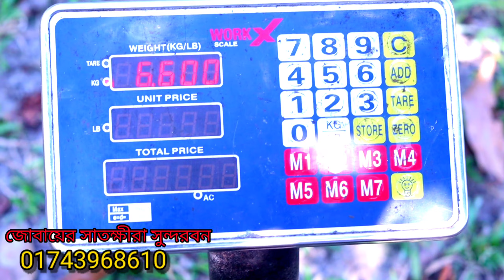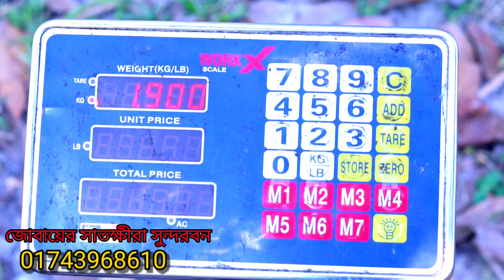khati modhu bikroy kora hoy"Honey is extracted from the hive and sold directly "গ্রামের চাকের মধু"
আমাদের থেকে মধু নিতে পারেন শতভাগ খাঁটির নিশ্চয়তা দিচ্ছি
👉 যাহারা খুচরা নিতে চান সর্বনিম্ন 2 কেজি অর্ডার করতে হবে নির্ধারিত মূল্য নিতে হবে দামদার করা নিষেধ।

👉 আমার মধু সম্পূর্ণ organic এবং ভেজাল মুক্ত (খাঁটি কিনা ভেজাল নয় তো এই সমস্ত কথা বলা নিষেধ) 👏কারন যে বা যারা ভেজাল বিক্রয় করে তাদের কাছেও যদি উপরোক্ত প্রশ্ন করেন  প্রত্যেকেই নিজের জায়গা থেকে নিজের মধুকে খাটি বলবেই।

★আলহামদুলিল্লাহ্‌,সুন্দরবন সংলগ্ন শ্যামনগর থানার ইউ'এন'ও অফিসের সাথে উপজেলা চত্তরের মধ্যে ১৯৮৪ সাল থেকে সততা এবং বিশ্বাসের সহিত সুন্দরবনের ১০০% খাঁটি মধু বিক্রয়ের মাধ্যমে আমরা এ ব্যবসা পরিচালনা করে আসছি।

★সুন্দরবনের যে সকল মধু আমাদের কাছে সংরক্ষণ করে রাখা হয়★
সুন্দরবনের মধু (ক্ষলিষা ফুল,গরান ফুল এবং বাইন ফুলের মধু) আহরন করে বাজারজাতকরণ করা হয়।

সুন্দরবনের মধু আহরন প্রক্রিয়াঃ
★ বন বিভাগের পারমিট প্রাপ্ত অভিজ্ঞ দ্বীনদার মাওয়ালী জনদের দ্বারা আহরন করা হয়।
★ প্রত্যেক ফুলের মধু ঋতুভিত্তিক আহরন করা হয়।

★ আমরা আরো যে মধু গুলো পাইকারি এবং খুচরা বিক্রয় করি তার মধ্যে অন্যতম
*কালোজিরা ফুলের মধু
*লিচু ফুলের মধু
*কুল(বরোই)ফুলের মধু
*সরিষা ফুলের মধুসহ গ্রামের গাছের চাকের মধু

★★খাঁটি মধু পরিক্ষা করার কিছু উপায়★★

👉 # গুরুত্বপূর্ণ_তথ্য যারা মধু সম্পর্কে অনভিজ্ঞ তাদের খাঁটি মধু চেনার জন্য কোন পরীক্ষা-নিরীক্ষা নাই ।(নিম্নে কিছু আলামত)

👉 মধু সম্পর্কে # ভুল_তথ্য গুলি
১ পিঁপড়া পরীক্ষা
২ আগুনে আগুন পরীক্ষা (শুধুমাত্র চাকের মধু মোমের আবরণ থাকার কারণে আগুন ধরতে পারে তবে কাগজে কম পরিমাণ মধু লাগাতে হবে )
৩ পানি পরীক্ষা
৪ চুন পরীক্ষা

উপরোক্ত # পরীক্ষাগুলো_সঠিক_নয়।

👉 কোনটা কি ফুলের মধু এবং কোন মধু খাঁটি এবং কোন মধুতে ভেজাল নির্ণয়ের জন্য অভিজ্ঞ লোক ছাড়া নির্ণয় করা সম্ভব নয়।

👉ল্যাব টেস্ট এর মাধ্যমে কোনটা মধু এবং কোনটা মধু না এটা নির্ণয় করা সম্ভব।

👉 ATC portable Honey Refractometer দিয়ে গ্রেটিং নির্ণয় করা সম্ভব।

👉 শুধুমাত্র সুন্দরবনের প্রাকৃতিক চাক ভাঙ্গা খাঁটি মধু ডিপ ফ্রিজের মধ্যে রেখে দিলে বরফ জমাট হবেনা।(তবে ঘনত্ব বাড়বে)

👉 নন প্রসেসিং সুন্দরবনের প্রাকৃতিক চাকভাঙা মধুতে গাদ পরাগ বা পলেন থাকবে।

👉 যেকোনো খাটি মধুতে ফেনা এবং হাওয়া হতে পারে।

★ আলহামদুলিল্লাহ্‌,আমরা সকল পরিক্ষা নিরিক্ষায় 100% সফলতা অর্জন করেছি★

★★মনে রাখবেন যে,আমাদের ব্যবসার কিছু নিয়ম অনুযায়ী
১)আমাদের বিক্রয়কৃত সকল প্রোডাক্ট যেকোন সময় ফেরত নেয়া হয় এবং
২)২৪ ঘন্টার মধ্যে সম্পূর্ণ টাকা ব্যাক দেওয়া হয়,শুকরিয়া।
৩) নতুন উদ্যোক্তা হিসেবে আপনি যদি মধু সম্পর্কে অভিজ্ঞ না হন এবং আমার থেকে মধু নেওয়ার পর যদি আপনি বুঝতে পারেন মধু ভালো কিন্তু মধু সম্পর্কে এক্সপার্ট হওয়ার পরে বুঝতে পারলেন যে আমার মধু খাঁটি নয় তাহলে এক বছর পরেও রিটার্ন করতে পারবেন, আপনার টাকা রিফান্ড এর ক্ষেত্রে কোনরকম কম করা হবে না।

               ★সততা'ই ব্যবসার মূলধন★
                 হাফেজ জোবায়ের আহমাদ
পার্সোনাল কন্টাক্ট নাম্বার:
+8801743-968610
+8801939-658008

বিস্তারিত জানতে FB page সার্চ করুন
🔎Sundarban Honey BD লিখে
👉পাইকারি বিক্রয় করা হয়👈

khati modhu bikroy kora hoy Honey is extracted from the hive and sold directly